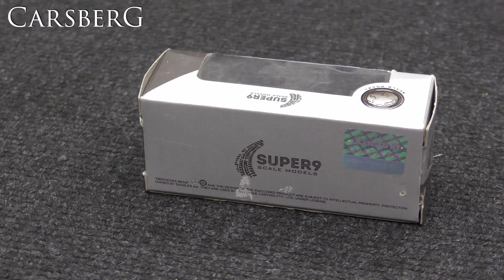58. Legendary Cars 8 - Mercedes-Benz G-Class - 1/60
Legendary Cars - Coches legendarios - Masini de legenda
8. Mercedes-Benz G-Class - Welly 1/60

Panasonic HC-VX870